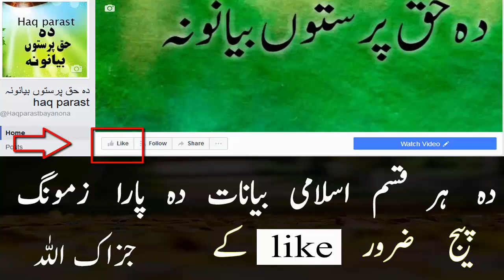Pashto Bayan Serat ul Nabi Part 79 Ghazwa Hunain part 2 Sheikh Sardarwali Pashto Islamic Bayan